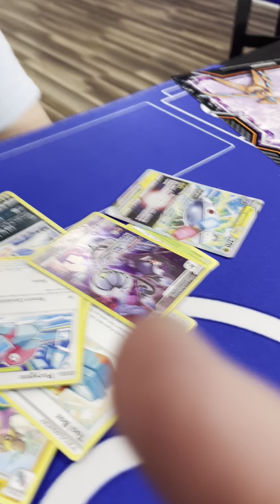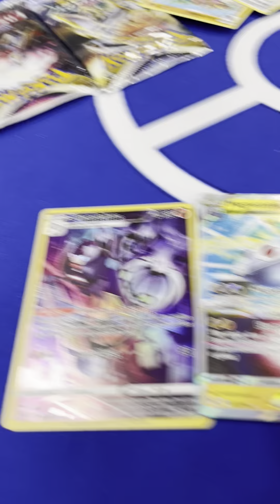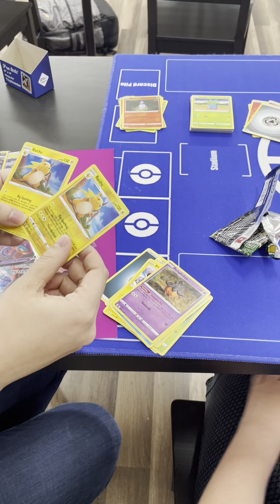DEOXYS V BOX Pokémon opening at Player 1 Services